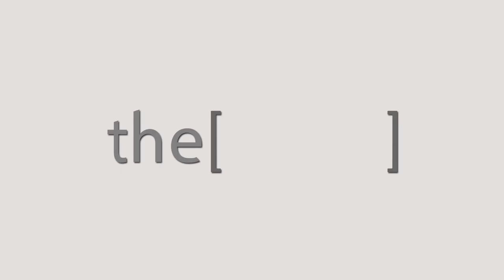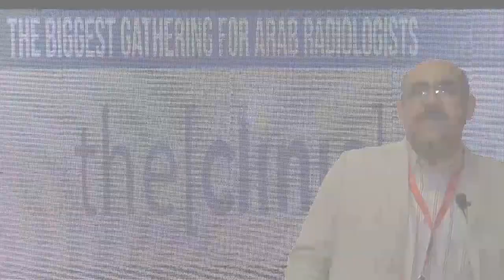دور الأشعة على الرئة في فحص امراض الرئة فى الأطفال حديثي الولاده / دكتور كريم الملاح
الدكتور حسام الدين جمال الملاح
استاذ مساعد الاشعة بجامعة اسيوط
The Clinic